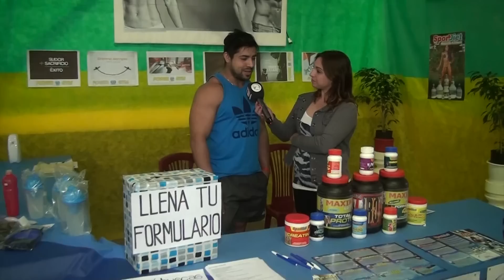DIEGO ALGARBE EN LA EXPO POLI